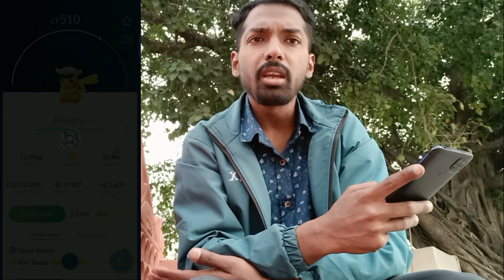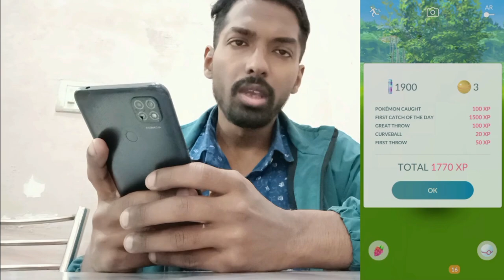A Not-So-Much To Do Event! Pokemon Go Horizon Event...